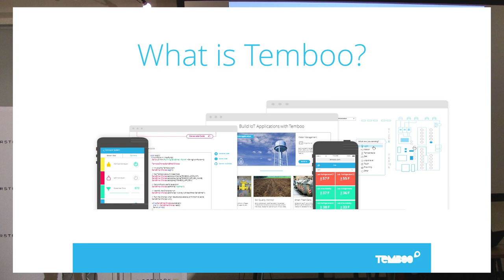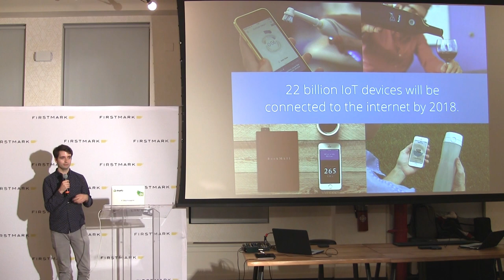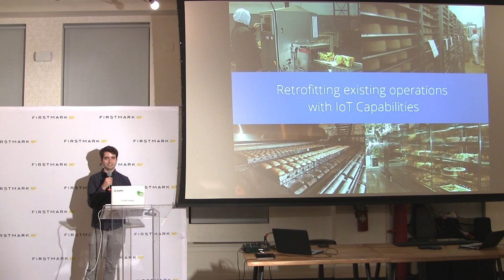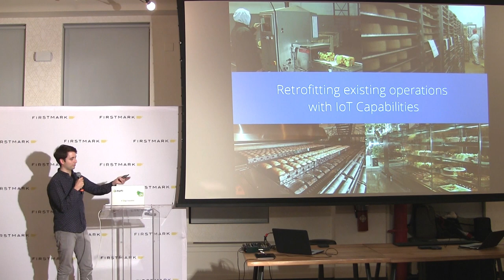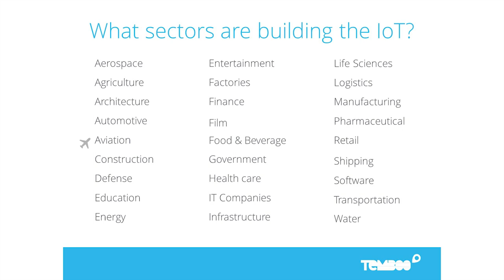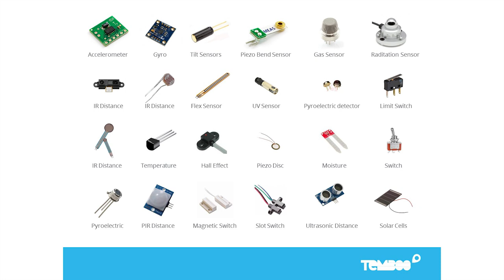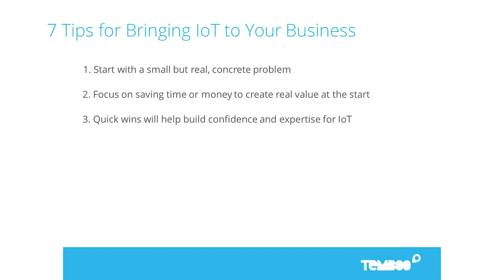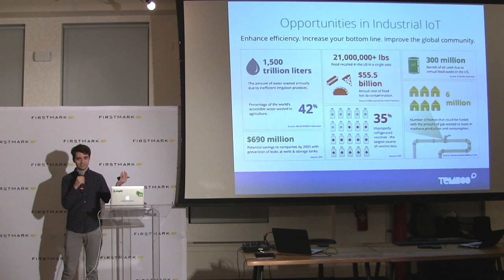The Unexpected IoT // Vaughn Shinall, Temboo [FirstMark's Hardwired]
Vaughn Shinall, Head of Product Outreach at Temboo, spoke at Hardwired NYC on November 16th, 2016. He discussed where IoT is being adopted and who is actually putting IoT in place within the enterprise.